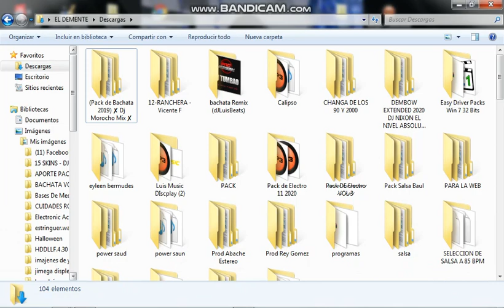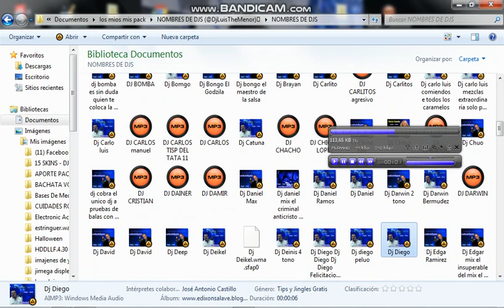PACK DE NOMBRES DE DJS